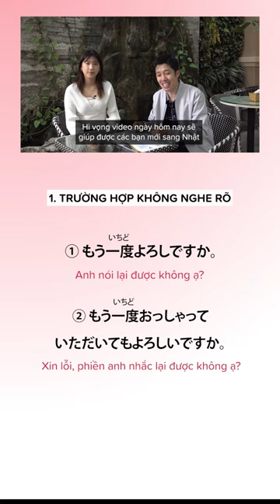Làm quán tại Nhật mà không hiểu khách nói gì, phải làm sao???